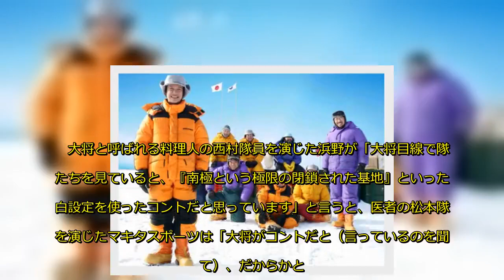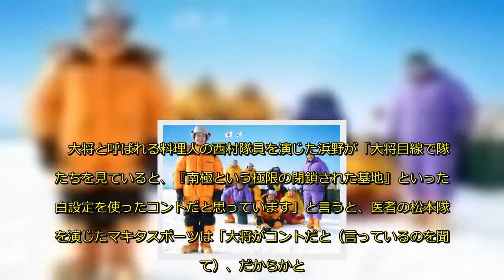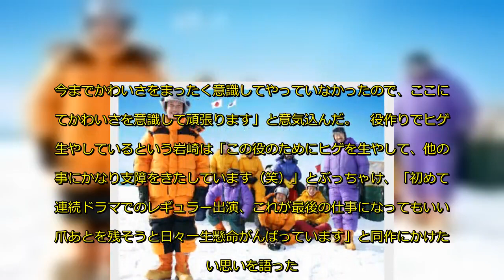浜野謙太、南極舞台ドラマは「面白設定を使ったコント」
2019年1月12日から放送開始となるテレビドラマ『面白南極料理人』（テレビ大阪、BSテレ東）の記者会見が13日に東映東京撮影所で行われ、浜野謙太、マキタスポーツ、田中要次、緋田康人、山中崇、岩崎う大（かもめんたる）、福山翔大が登壇した。
　同作は南極を舞台に、狭いドーム基地で一緒に暮らす第38次南極観測隊7人のオジサンたちの物語。美味しい料理を食べること以外楽しみのないオジサンたちの姿をコミカルに描く。
　大将と呼ばれる料理人の西村隊員を演じた浜野が「大将目線で隊員たちを見ていると、『南極とい